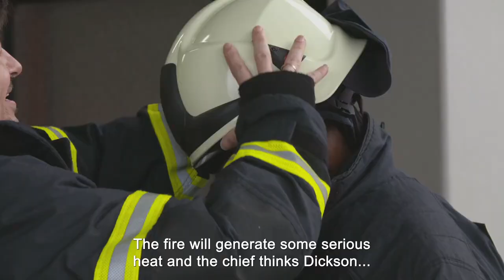The Human Camel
This guy can drink up to 6 liters of water in a few sips and spit it all out whenever he likes 😱
Ft @InsightTV